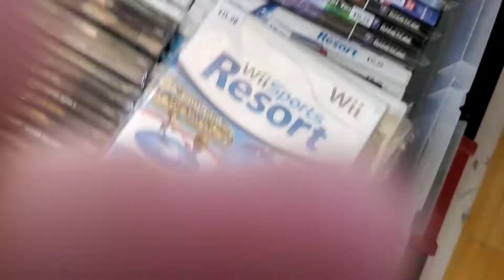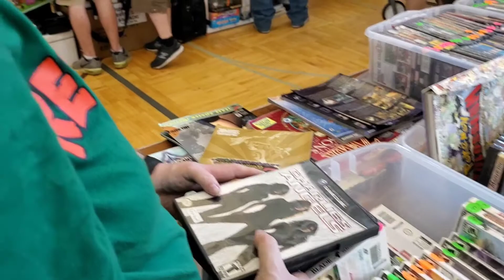MO Game Con 2019 Recap Video! For those who might be curious!